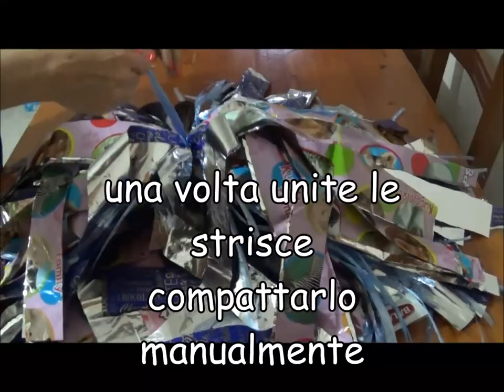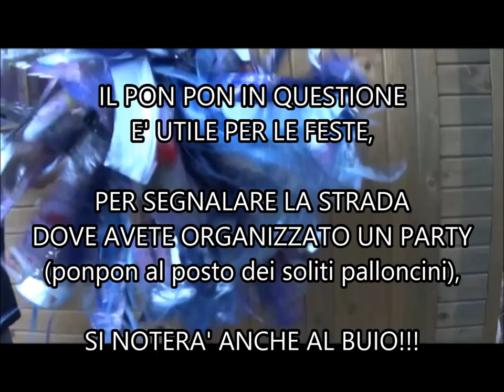Ponpon per le feste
Come fare un pon pon grande.
Il ponpon da me proposto è utile ed economico per rallegrare le tue feste.